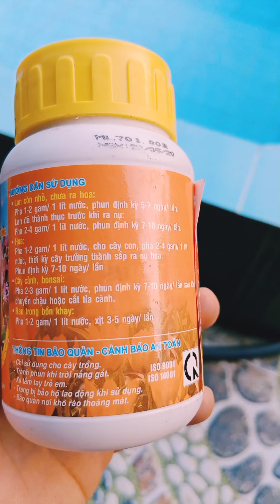Tưới phân cho vạn thọ 51 ngày,cách xử lý hóa trổ sớm,và trễ